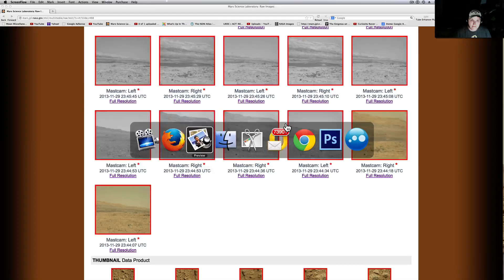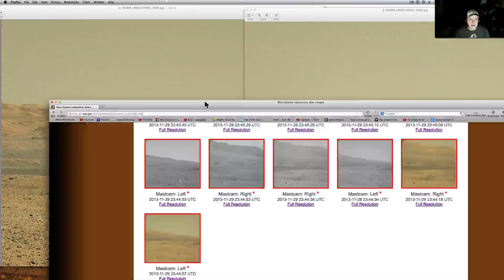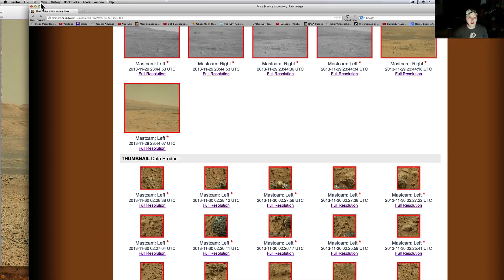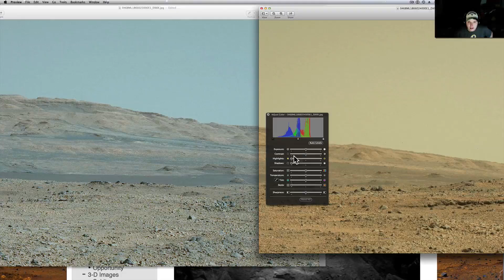Curiosity Rover Nears The Road To Mount Sharp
If this does not look like a road that was traveled before I am not sure what does.  These are fresh from the rover as normal operations seem to be back up and running since the "glitch".  Yeah ;)  As always I want to know what you think!  What would we find if we went up there?